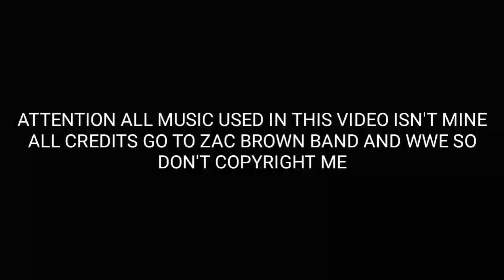WEW EPISODE 10